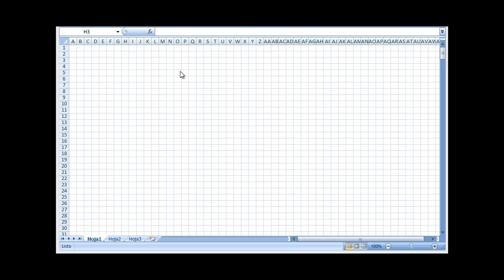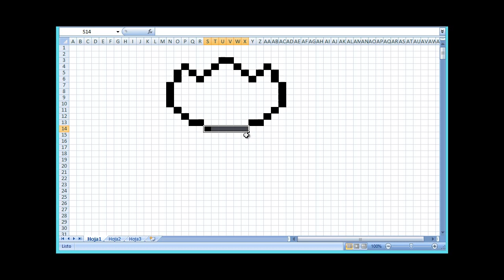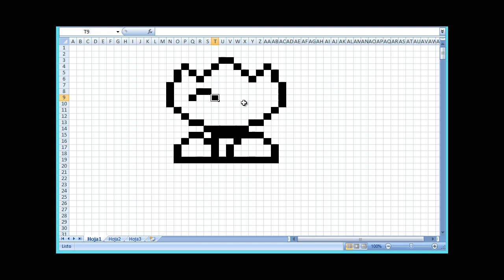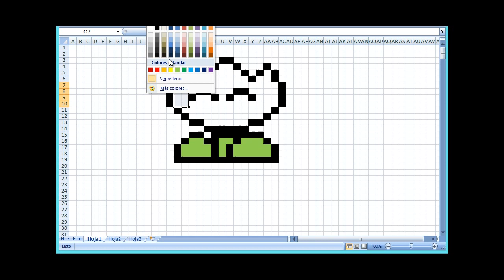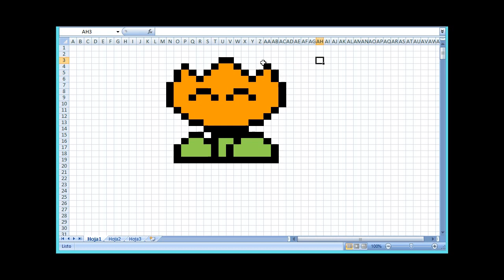Como dibujar una Flor de fuego | Para Minecraft | Pixel Art